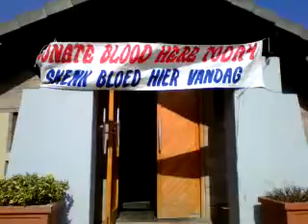Alpine Heath Resort blood bank